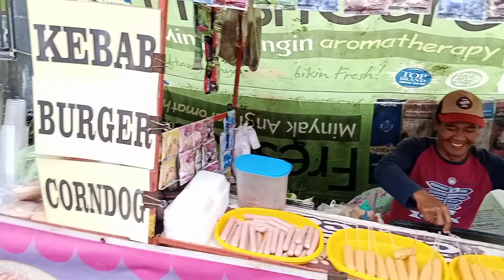Giat Pengamanan Bersama # PAM SWAKARSA BIMA # Pengajian Akbar # Gus Miftah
Pengajian Akbar
Gus Miftah
Dalam Rangka HARLAH NU Yang Ke - 100
Keluarga Besar NU
Ranting Kelurahan Bandungan
Di Lapangan Sepak Bola Mandiri
Desa Bandungan
Kelurahan Bandungan
Kecamatan Bandungan
Kabupaten Semarang - Jawa Tengah

Giat Pengamanan Bersama
4 Pilar
- POLSEK BANDUNGAN
- KORAMIL BANDUNGAN
- BANSER BANDUNGAN
- PAM SWAKARSA BIMA
Kecamatan Bandungan

Pemusik: LiQWYD